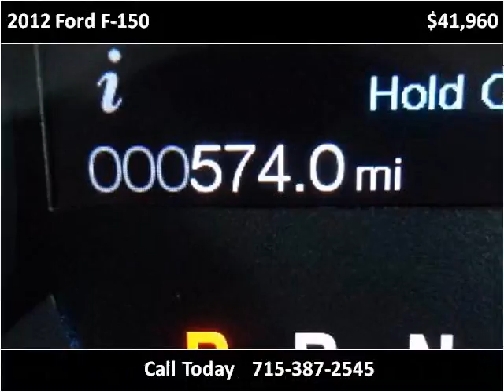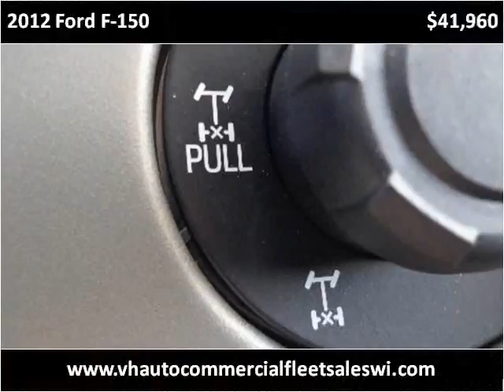2012 Ford F-150 New Cars Wausau WI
This 2012 Ford F-150 is available from V & H Automotive Commercial Fleet Sales.